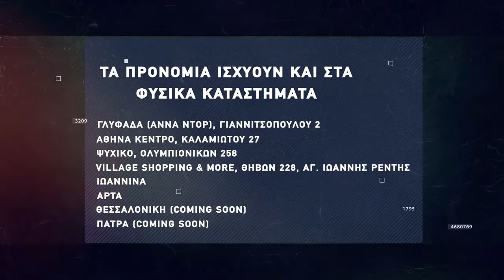Basketaki The League - Αντίλαλος Vs Aguanile (16/2/22)